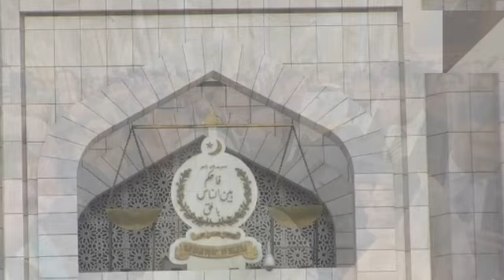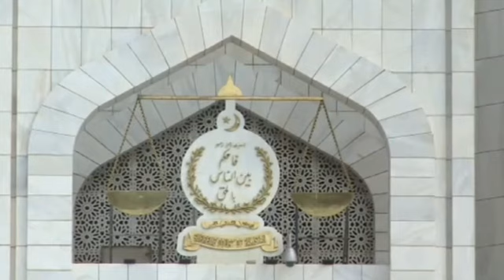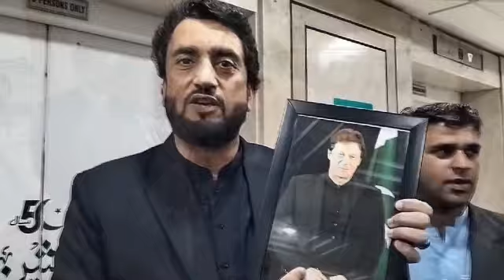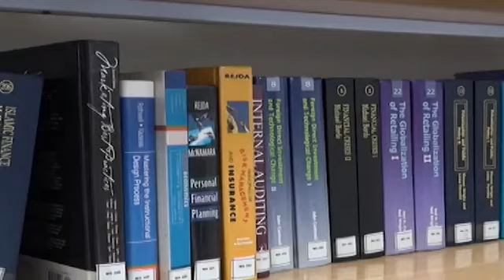Supreme Court's Explosive Decision | Another Attack on PTI | Firm Stance by QFI | Extension Game On